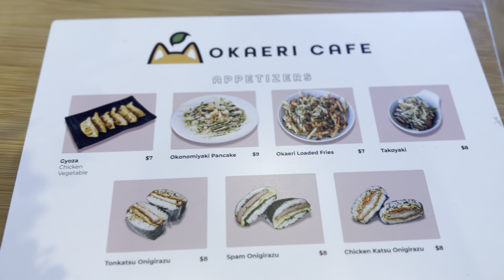part 2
안녕하세요 ! Hello you guys welcome back to channel! Let me show guys what I did in Dallas,Texas😁❄️ This was such a last minute trip lmao! Watch and tune in while I explore the city. 감사합니다